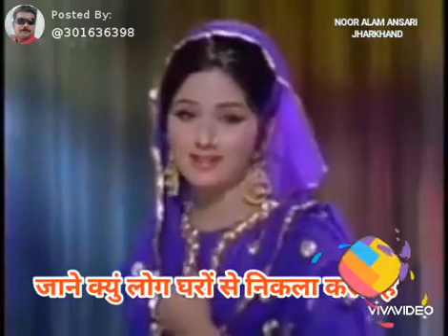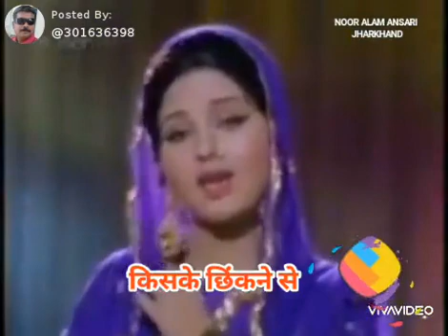गाना पसंद आए तो लाइक कमेंट शेयर करना चलती महामारी से 2 गज दूर बनाए रखेंबनाए रखें सबसे